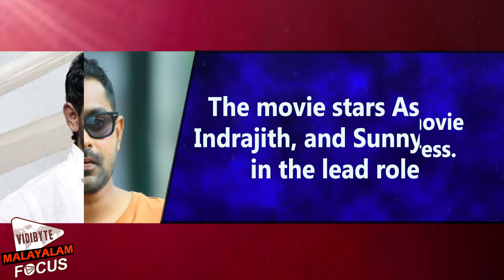'Kohinoor' Movie Shoot in Progress.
The shooting of the movie 'Kohinoor' is in progress. The movie stars Asif Ali, Indrajith, and Sunny Wayn in the lead roles.'Kohinoor' directed by 'Kili Poyi' fame Vinay Govind is scripted by Salil Menon and Ranjeet Kamala Sankar.Aju Varghese, Vinay Forrt, Aparna Vinod, Bhavana,
 and Chemban Vinod Jose also include the main cast of the movie.
The movie is produced by Asif Ali along with Sajin Jaffer and Brijeesh Mohammed under the banner of Adam'sWorld of Imagination.